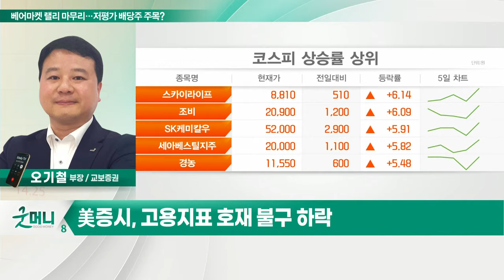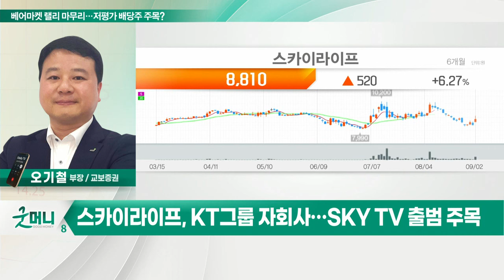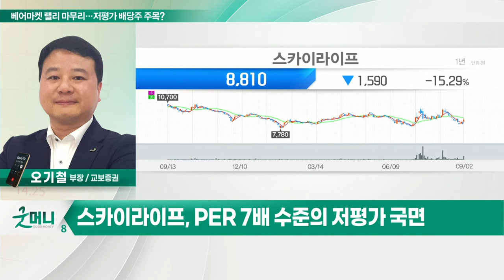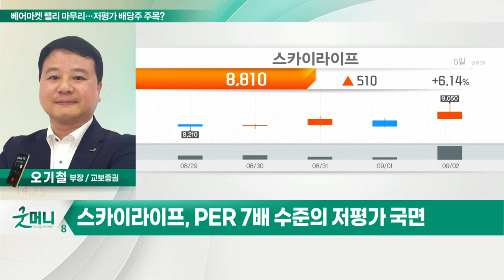스카이라이프(053210)... 베어마켓 랠리 마무리… 저평가 배당주 주목?_정성일의 투자 인사이트 (20220905)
Q. 베어마켓 랠리 마무리… 저평가 배당주 주목?
- 美증시, 고용지표 호재 불구 하락
-  8일 베이지북, 연준 매파적 시각 유지
- WTI 90달러 하회… 경기침체 우려
- 원달러 환율 1,360원 돌파… 외국인 수급 부담

- KT그룹 자회사… SKY TV 출범 주목
- 대표채널 ENA '우영우'로 인기 급상승
- 매력적인 배당주… 올해 배당 500원 예상
- PER 7배 수준의 저평가 국면